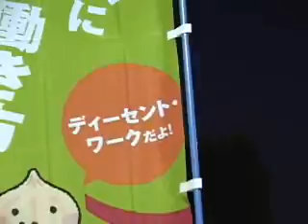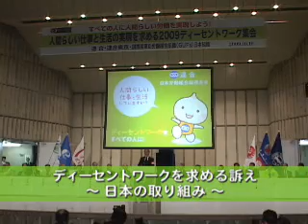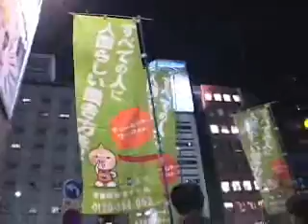人間らしいしごとと生活の実現を求める 2009ディーセントワーク集会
人間らしいしごとと生活の実現を求める2009ディーセントワーク集会の模様。